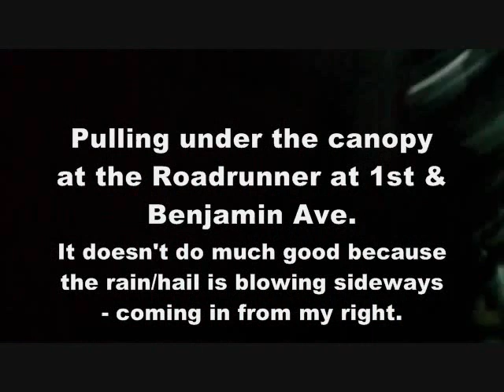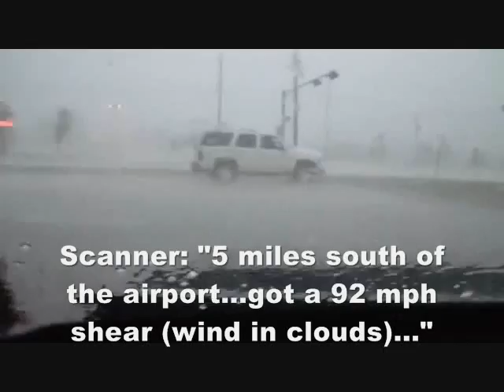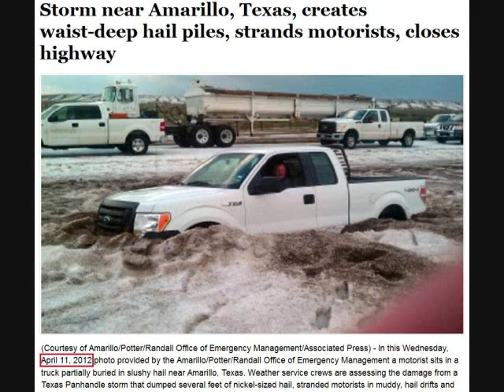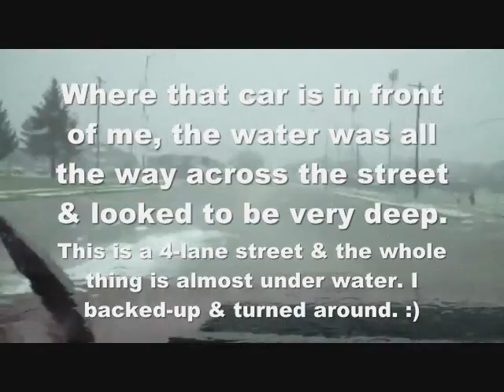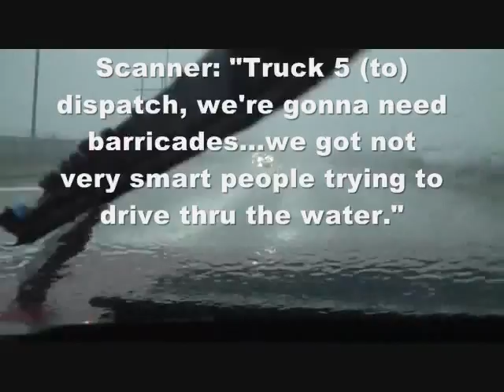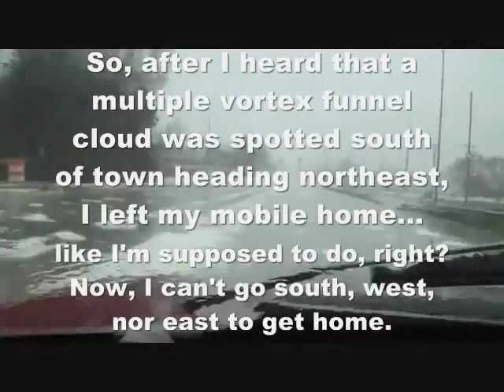Norfolk, NE - Hail River - April 14, 2012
Hail storm in Norfolk, NE on Saturday, April 14, 2012 1:15PM CST